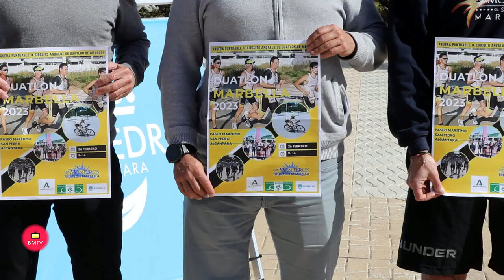El Paseo Marítimo de San Pedro Alcántara albergará este domingo día 26 el XXII Duatlón Ciudad de Mar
Marbella, 23 de febrero de 2023.- El Paseo Marítimo de San Pedro Alcántara albergará este domingo día 26, de 9.00 a 14.00 horas, el XXII Duatlón Ciudad de Marbella. El concejal de Actividades Deportivas de San Pedro, Javier Mérida, ha presentado hoy el evento junto al asesor del ramo, Juan José Almagro, y el presidente del Club Triatlón Marbella, Toni Mendaña, y ha subrayado que “para el Ayuntamiento, es un placer colaborar con una entidad que tiene una trayectoria brillante y que es una garantía de éxito, como demuestra el hecho de que ya se haya registrado más de medio millar de inscripciones de todas las categorías para una prueba que está absolutamente consolidada”.

         Mendaña, por su parte, ha agradecido el respaldo institucional y ha especificado que en el duatlón sprint participarán más de 200 atletas mayores de 18 años, mientras que la carrera puntuable para el IX Circuito Andaluz de Duatlón de Menores congregará a más de 350 corredores, por lo que está previsto que “el evento reúna a más de 1.500 personas durante esa jornada en la zona sur de San Pedro”. Ha detallado que la primera prueba dará comienzo a las 9.00 horas e incluirá un primer segmento de 5.000 metros, en el que los deportistas darán dos vueltas a un circuito de 2,5 kilómetros, que discurrirá por el Paseo Marítimo y la avenida Carlos Cano. A continuación, tendrán que completar un recorrido de 20 kilómetros en bicicleta por la misma avenida y la variante sur y, para finalizar, darán una última vuelta al primer tramo del circuito. A las 11.30 horas está prevista la entrega de premios de esta categoría y el inicio de la carrera de los menores, que incluye a juveniles, cadetes, infantiles, alevines, benjamines y prebenjamines y cuya entrega de trofeos será a las 14.00 horas.